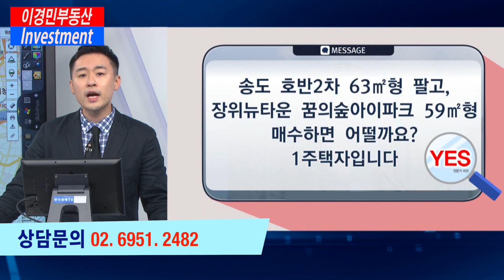마포프레스티지자이 입주권 매수해도 될까요 | 이경민의 부동산하이킥 한국경제TV 생방송 상담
마포프레스티지자이 입주권 매수해도 될까요